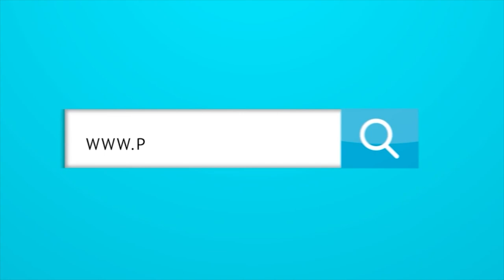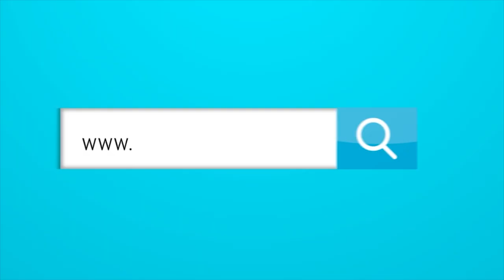La visión de Juan Cruz Real para el Junior y su hinchada.